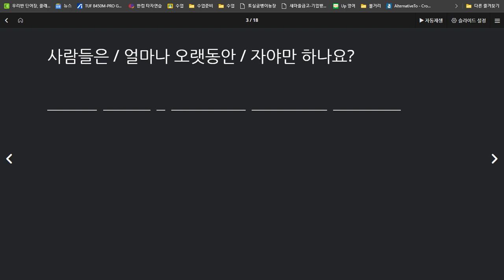유새롭 2020 07 24 다시 어휘를 정확하게 사용하지 않고 잊은 단어가 많음